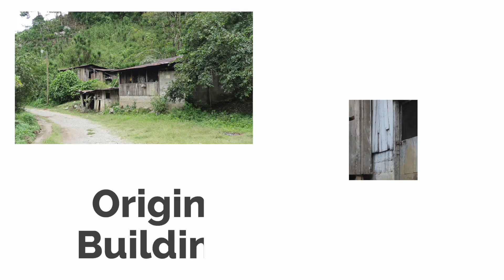Great Coffee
There are many great coffee farms throughout the world, but there are not many that have such a unique vision and opportunity to impact the surrounding communities. Blossom Creek coffee farm not only produces a great cup of coffee, but they are also working to improve the lives and incomes of the small coffee growers in their area.